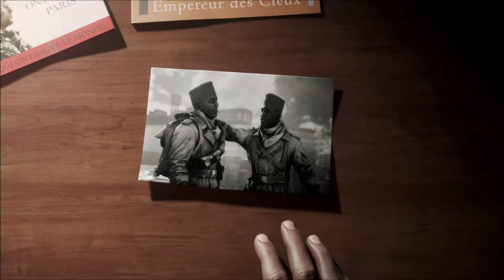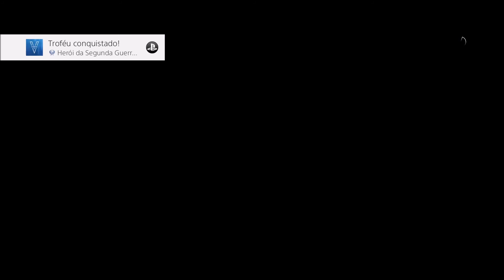Battlefield V - A PLATINA!!!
Gameplay único do jogo BATTLEFIELD V, mostrando a conquista da minha platina de nº 77!!!

Milestones:

- Serra da Saudade (MG) - 781 habitantes CONSEGUIMOS! :D
  Borá (SP) - 837
  Araguainha (MT) - 935
  Engenho Velho (RO) - 1.034

Muito Obrigado!